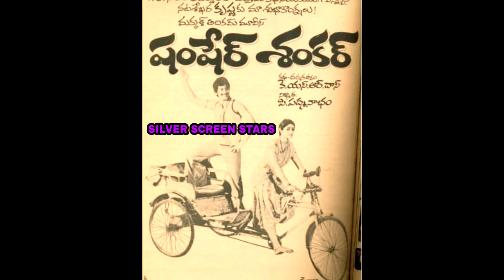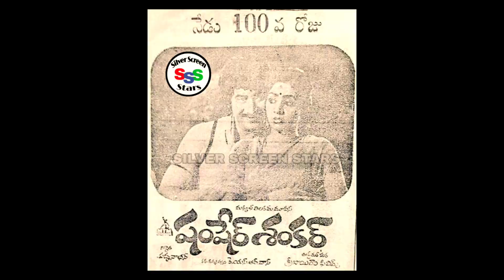Superstar Krishna and Sridevi Combination Movie in 1982 | Interesting Information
THANKS 🙏
SILVER SCREEN STARS